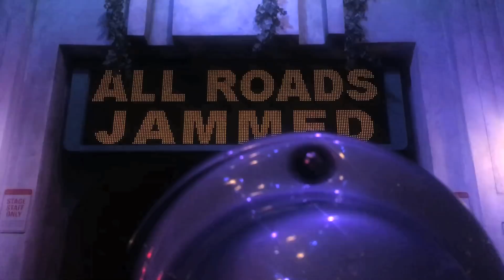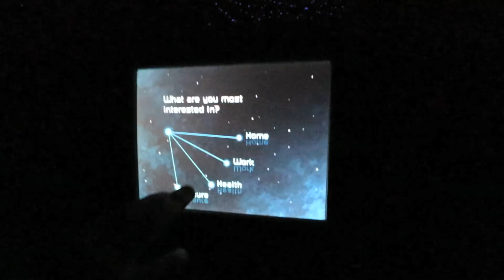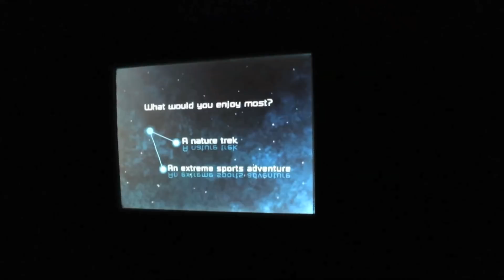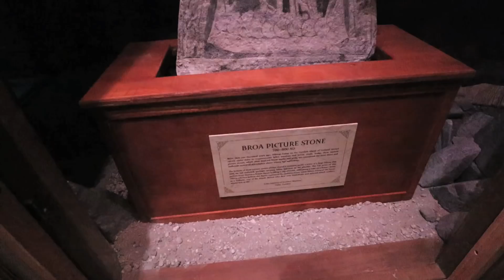INSTAGRAM CONTROLS MY LIFE AT DISNEY WORLD | Vlog 2018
Hey beautiful friends! On this vlog, I asked you guys through Instagram to control some of our decisions while at Disney World! We started the day at Hollywood Studios and you took it from there! We also met up with Disney Youtube Friends, Becka (DisneyKittee) and Ryan (Disney Pins Blog). We had a great time and this ended up being an amazing day at Disney!